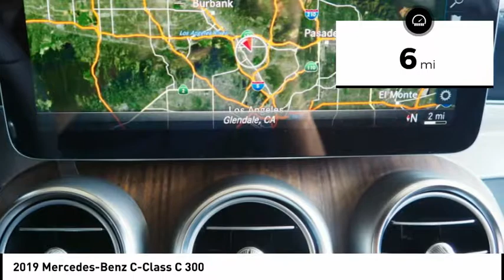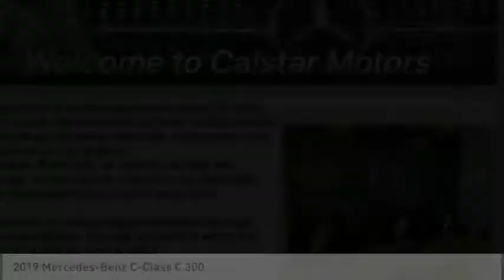2019 Mercedes-Benz C-Class Glendale CA 19M180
2019 Mercedes-Benz C-Class C 300

Calstar Motors
700 S. Brand Blvd.

This GRAPHITE GREY 2019 Mercedes-Benz C-Class C 300 might be just the coupe for you.  It comes with a 2 liter 4 Cylinder engine.  This one's a deal at $56,425.  Flaunting a beautiful graphite grey exterior and a red interior, this car is a sight to see from the inside out.  Interested? Don't let it slip away! Call today for a test drive.  Visit us at 700 S Brand Blvd. Calstar Motors is family owned and operated for more than 30 years. We are located just a few blocks from the Americana and downtown Glendale, and minutes away from downtown Los Angeles.  Stop in today to view our large inventory of new and pre-owned vehicles. We offer competitive prices, and our staff provides hands-on customer service which differentiates us from all other dealers.